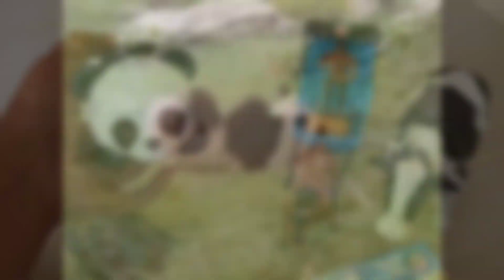Unboxing mainan yang bisa jalan sendiri mainan thomas kuda delman tank panda sapi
Unboxing mainan yang bisa jalan sendiri mainan thomas kuda delman jerapah panda sapi